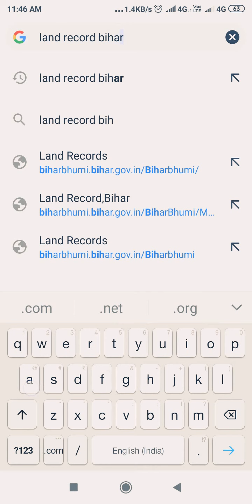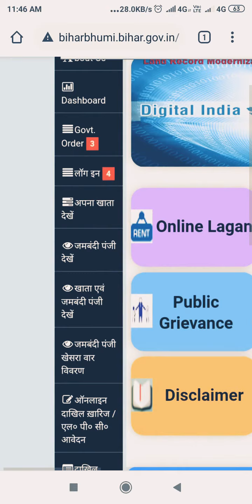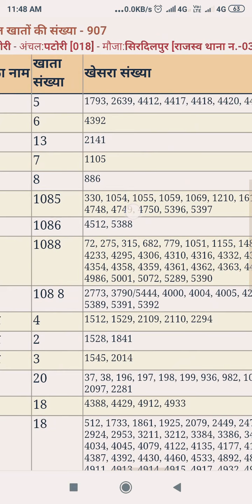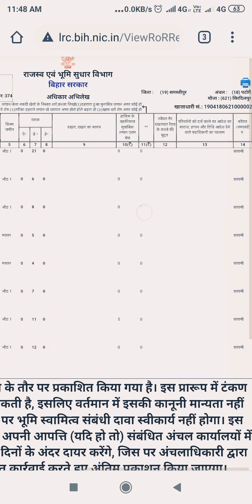how to get khatiyan in bihar Khatiyan kaise nikale apne mobile se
Dost is video me batayey hai khatiyan kaise niklte hai bigar ka link hai